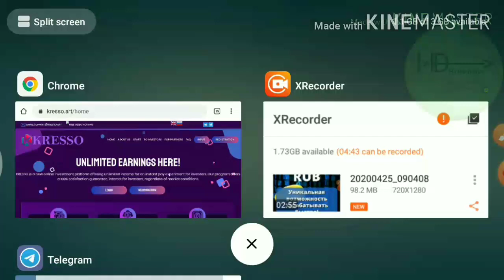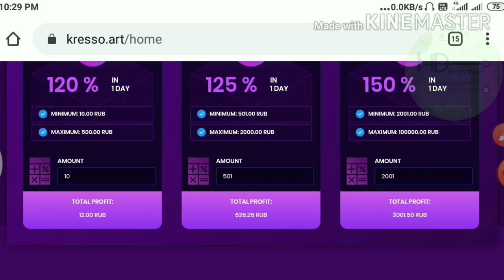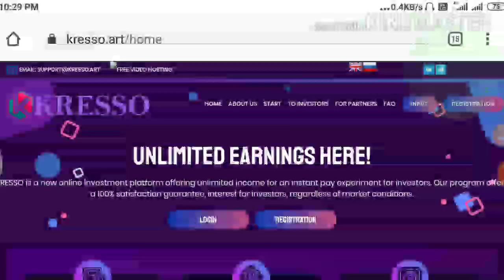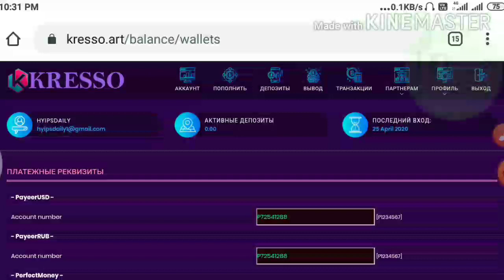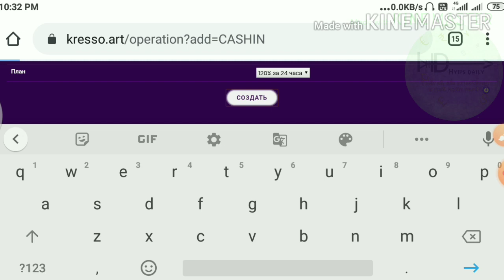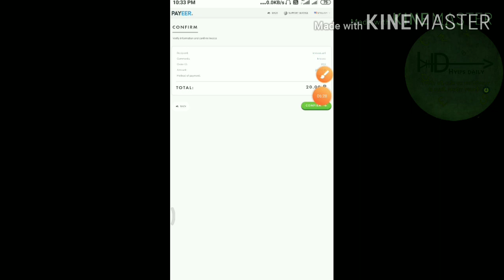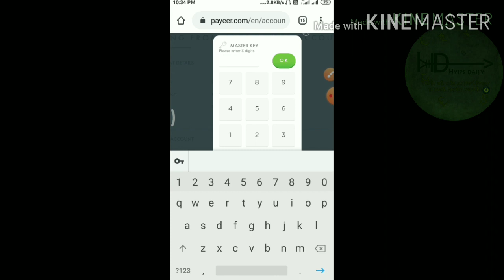New Ruble Investment Site kresso.art, Earn 120% on 24 hrs, 100% genuine site - Hyips daily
Hyip Sites,
hyips daily,
hyip investment sites 2019,
hyip monitor,
 hyip review,
Hyip support,
hyip website
allhyip
online investment
hyip scam
investment opportunities
bitcoin investment
best investments
forex investing
top hyip monitors
investment funds
investing
top 10 hyip
btc hyip
gold investment
hyip investment plan
hyip companies
hyip strategy
investment that pays daily profit
hyip script
good hyip
hyip new
paying hyip
newhyip
best paying hyip programs online
hyipforum
legit hyip
hyip monitoring
legitimate hyip programs
hyips monitor
btc investment
hyip 2019
allhyipmonitors
trust hyip
hyip list
non hyip investment programs
hyip review